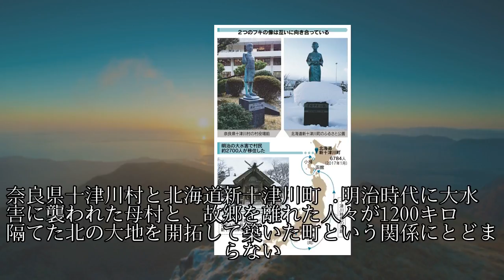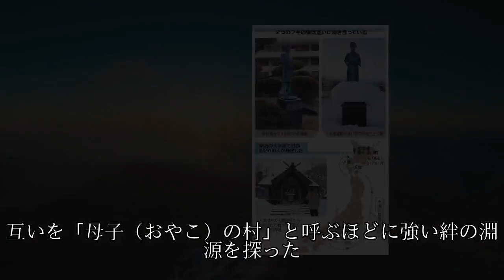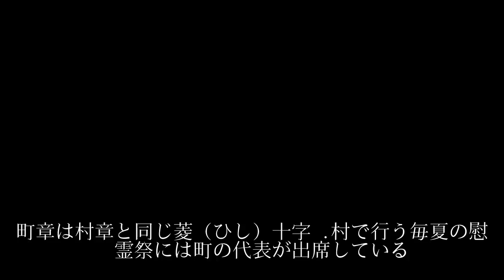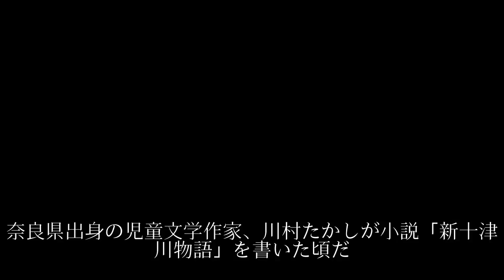２つの十津川 奈良・北海道1200キロ隔て「母子の村」（もっと関西）とことんサーチ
２つの十津川 奈良・北海道1200キロ隔て「母子の村」（もっと関西）とことんサーチ
２つの十津川 奈良・北海道1200キロ隔て「母子の村」（もっと関西）とことんサーチ
２つの十津川 奈良・北海道1200キロ隔て「母子の村」（もっと関西）とことんサーチ